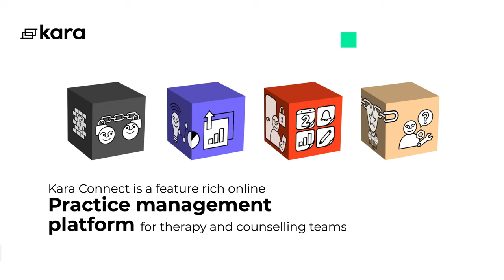Insights with Kara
Kara’s integrated team and clinic insights give you a better overview of your practice and help you optimize workflows and output.
Kara Connect is a feature rich online practice management platform for therapy and counselling teams.